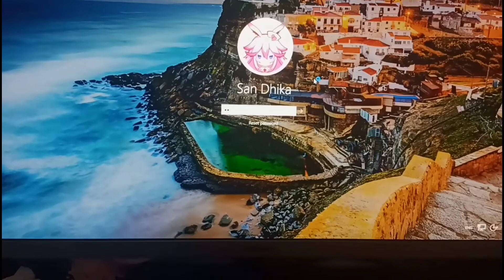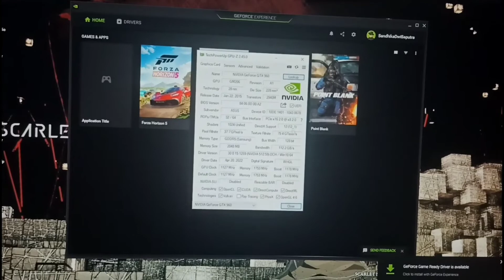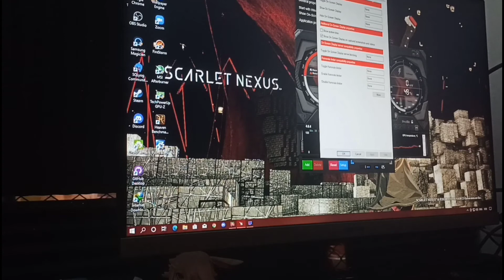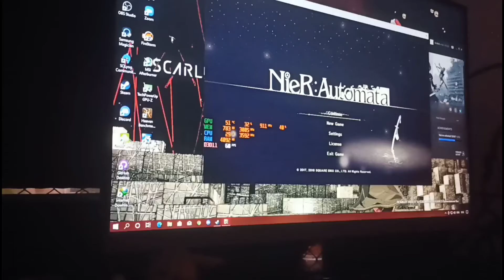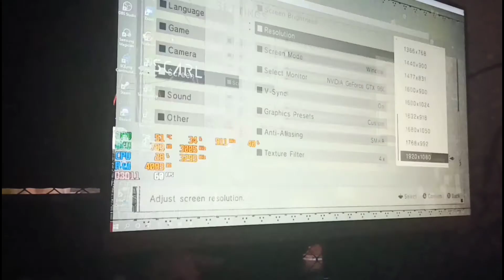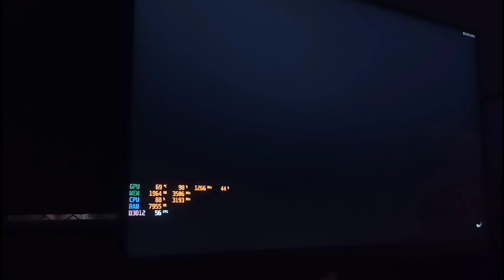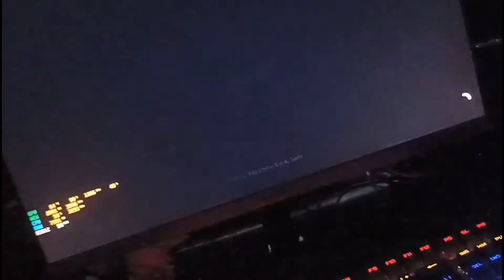Ini Lagi Cerita Aja #2 || Repaste VGA Card Blower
ga seru bang ga ketipu

tapi sambil repaste gtx 960 founders edition asus